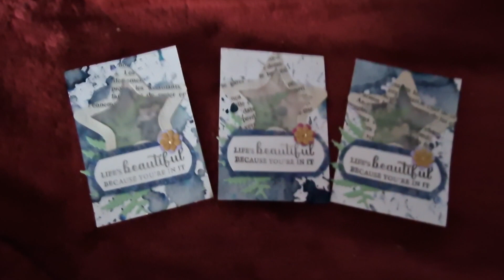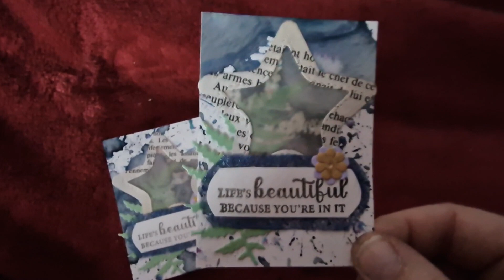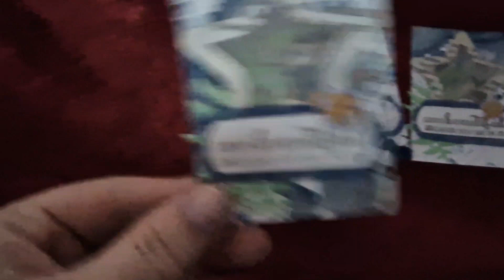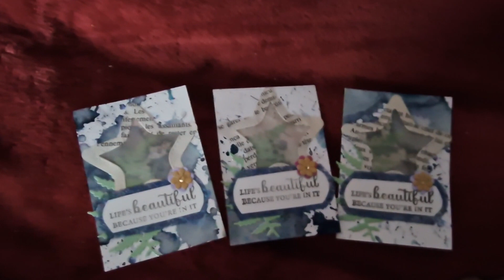atcmdcopencollab hosts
Hey, I'm Alex. I would love for you to join me as I share what I have made for this fun open collab this week.